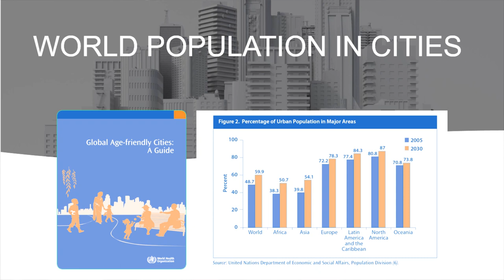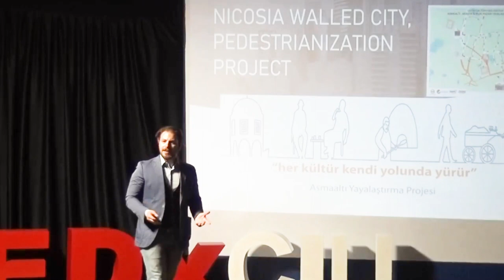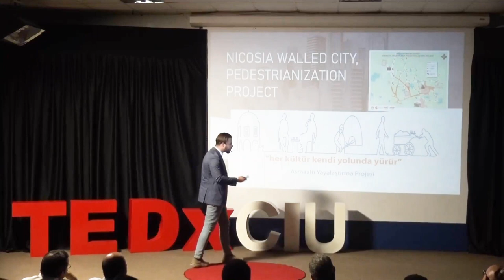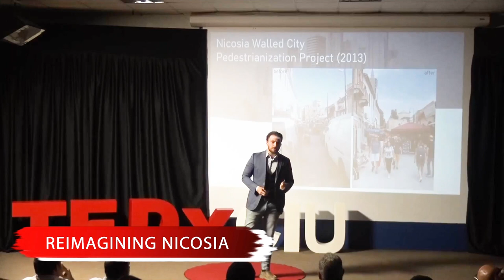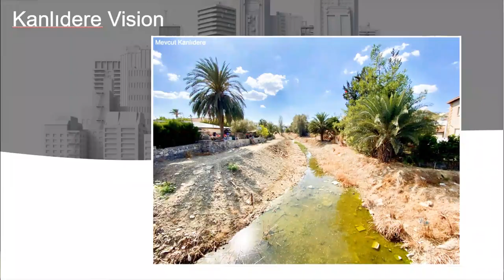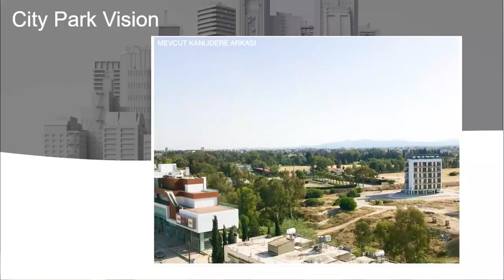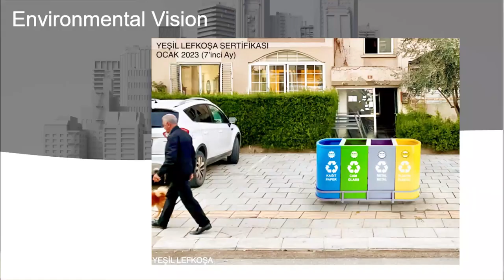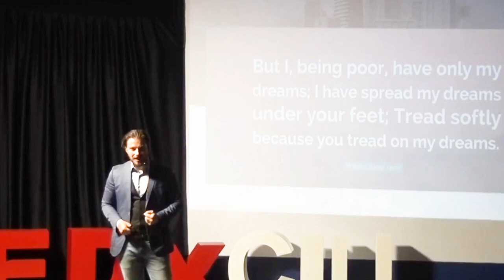Reimagining Nicosia | Onur Olguner | TEDxCIU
Onur Olguner talked about his vision to reimagine Nicosia, the city in which he was born. Onur believes in a collective vision of developing cities that are meaningful for their inhabitants. He spoke about his pedestrian project in the walled city of Nicosia that enabled the citizens to reclaim their public spaces. He further envisions Nicosia to be greener, pedestrian-friendly, and accessible for all. He believes that by making small changes, a city can be transformed to cater to all the needs of its inhabitants.

"I believe in cities, not countries.
I believe in cities because cities do not have a set race, culture, religion, or language.
Cities are multicultural, multilingual and they do not have a set religion." - Onur Olguner Onur Olguner was born in 1985 in Nicosia, Cyprus. He graduated from Middle East Technical University (2007) and finished his Master of Science degree at Cardiff University (2011). He is an
architect and taught architecture in various universities in Cyprus. He had participated on boards of different non-governmental organizations such as the Chamber of Cyprus Turkish Chamber of Architects and Cyprus Turkish Orthopedic Disabled Association. He was the committee coordinator that wrote the Turkish Cypriot Disability Friendly Building Code. He was a municipal council member for two terms until 2018 in Nicosia Turkish Municipality, the capital of Cyprus. In 2021, he published a book titled
‘A Nicosia Story’ focuses on ‘Cities, Vision, and Nicosia’. He is currently managing his architectural office, Olguner Design Studio, and continuing his doctorate studies in Urban Architectural
Policies This talk was given at a TEDx event using the TED conference format but independently organized by a local community.